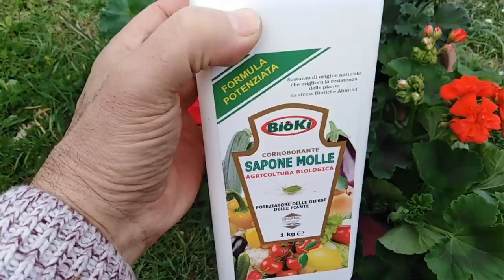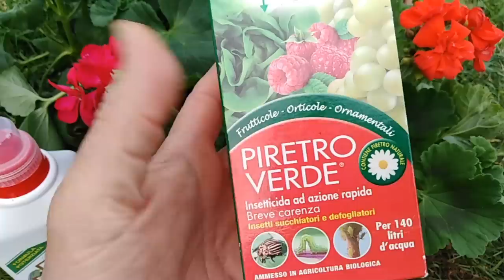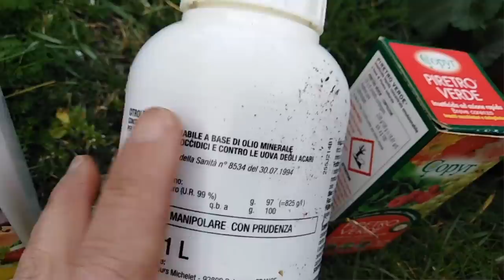COLTIVARE I GERANI TRUCCHI E SEGRETI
Coltivare i gerani ed averli per molti anni con ottime fioriture non è stato mai così facile, parliamo delle cure : rinvaso, annaffiature, concimazioni, potatura e malattie.

SAPONE MOLLE POTASSICO NEL VIDEO
DA 100 Grammi
DA 500 Grammi
DA 5000 Grammi

IL NEEM SUL WEB LO TROVI QUI
IDROSOLUBILE DA 1 LITRO
IDROSOLUBILE DA 240 ML

OLIO BIANCO
DA 1 LITRO :

PIRETRO
100 ML
500 ML

POLTIGLIA BORDOLESE
(solfato di rame e calce)
(GIA' PRONTA ALL'USO)
10 CHILI
MEZZO CHILO

VASI
DA APPENDERE SINGOLI

VASI 30 CM
VASI 35 CM
VASI 45 CM

Per le comunicazioni, foto da inviare per riconoscimento delle malattie, collaborazioni ed altro, la mail del canale è :